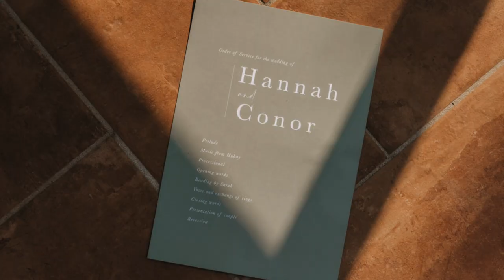Conor and Hannah Wedding Landscape HD 1080p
I Castelo Di Colle San Paulo Fontanelle, Umbria, Italy.

Wedding Video